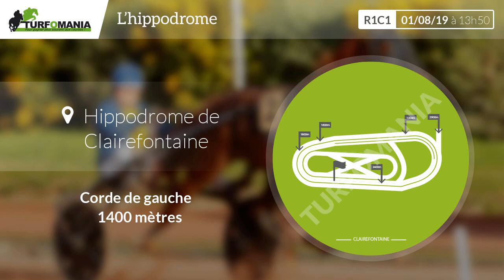Turfomania Pronostic Quinté du Jeudi 01 Août 2019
Découvrez le pronostic gratuit de Turfomania pour le quinté de demain Jeudi 01 Août 2019. Demain, le quinté du jour se déroule à Clairefontaine pour le Prix Fromageries Graindorge (prix Zalataia) (R1C1).

Voir le pronostic PMU complet pour le quinté du jour sur le site de Turfomania